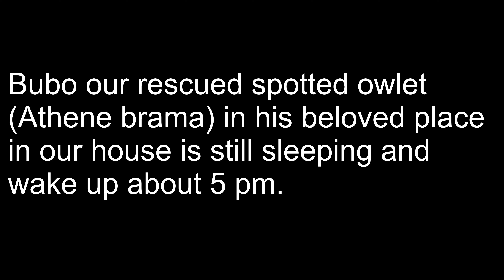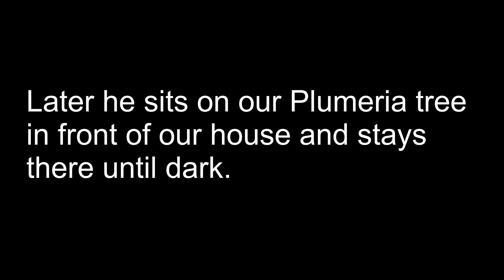Bubo our rescued spotted owlet wakes up and flies out of our house in northeastern Thailand.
Bubo our rescued spotted owlet (Athene brama) wakes up in the evening and flies out of the house.